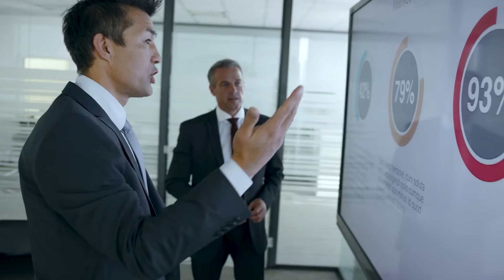NTT DATA It All Starts Here: Konica Minolta, East Tennessee Children’s Hospital, Hilton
With the technology that enables digital transformation.
Here is where Konica Minolta ensures their technology is unsusceptible to cyber-attacks.
Here is where East Tennessee Children’s Hospital streamlines operations to reduce costs and improve patient care.
Here’s where Hilton is building the hotel room of the future.
Here is where NTT DATA enables you to use technology to build a better world.
And it all starts here.